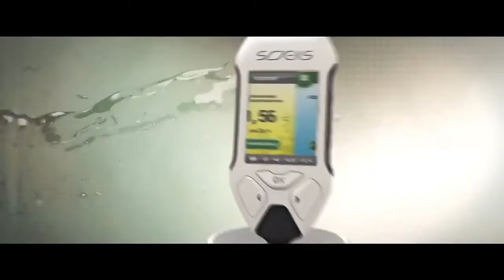Соекс. Рекламный ролик для ТВ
Создание и продвижение видео для вашего бизнеса!
Увеличение продаж вашего бизнеса с помощью видеорекламы.